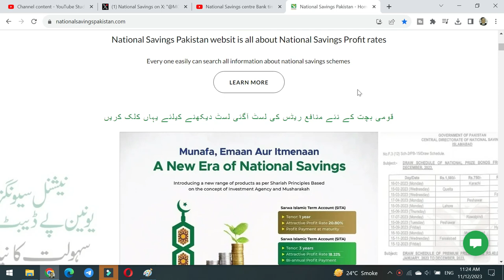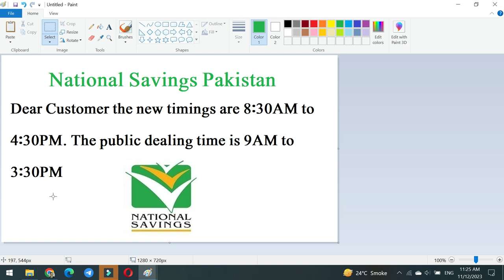New Timing for National Savings Bank Customers and staff | قومی بچت بنک نومبر اوقات کار نوٹ کر لیں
New Timing for National Savings Bank Customers and staff ,
 قومی بچت بنک نومبر اوقات کار نوٹ کر لیں,

nsc certificate
nsc rates
national savings interest rates
nsc rates
nationalsavingsandinvestments
Qaiser Ali